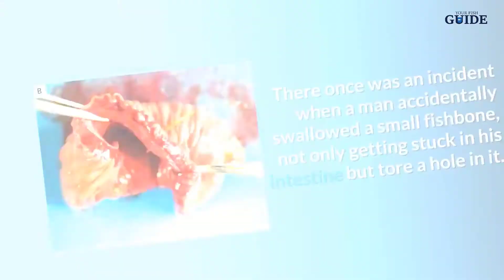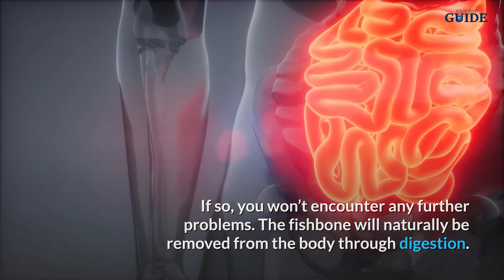Getting A Fishbone Stuck In Your Intestines Is Possible Here Is Why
FishBone In Your Intestines
Nobody would be willing to swallow a fishbone, but unfortunately, it does happen because small, sharp fish bones are easy to miss.

Fishbones can cause injury, and it is natural for a person who accidentally swallows one to seek medical attention. But before you panic, here is my research about what will happen when you eat a fishbone.

Can a fishbone get stuck in your intestines? Yes, but there is only a 1% possibility for this rare case. When a fish bone gets stuck in your intestines, you will feel tenderness and pain in your abdomen. If this is your case, seek medical help immediately.

Know the things you should do when you swallow a fishbone below. But before that, you might want to learn about the incident when a man accidentally swallowed a yellowtail amberjack’s fishbone.

Spoiler alert! Yellowtail Amberjack is a big fish.

A Man Accidentally Swallowed A Fish Bone
A fishbone may get stuck in your intestines. There once was an incident when a man accidentally swallowed a small fishbone, not only getting stuck in his intestine but tore a hole in it.

At the time of the incident, the man was a 73-year-old living in Japan. After suddenly feeling severe pain in the lower part of his abdomen, he was brought to the emergency room.

While the man is undergoing the physical exam, he has a slight fever and tenderness across his lower abdomen. The man said that the day before he felt the pain, he had eaten a yellowtail fish.

Yellowtail Amberjack is popular in Japanese cuisine. It is a large fish that is usually prepared as steamed, grilled, and many more.

The CT scan result of the man’s abdomen shows that “a linear, high-density body” punctured his small intestine. To put it simply, there is an object that looked like a small bone was stuck in his intestine.

The doctors found a 2cm long fishbone pierced straight through his small intestine during the surgery. Doctors have to remove part of his small intestine to treat the issue.

The doctors also gave him antibiotics to avoid any possible infections due to having a hole in the bowel.

Kochi Medical School doctors in Nankoku, Japan, say that after the treatment, the man recovered well, and after eight days, he left the hospital.